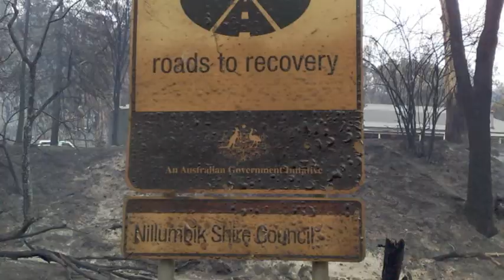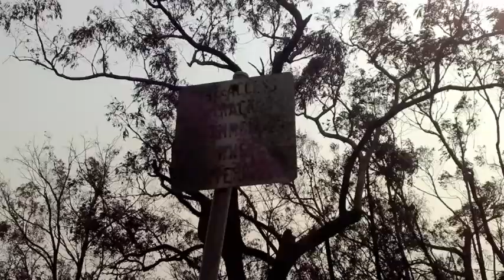Black Saturday Strathewen photos, Strathewen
I have put together some photos from black saturday. These images are mostly all mine bar a few of the Bowden Spur power lines engulfed in smoke. There is no intent to offend anyone with images of properties from my duties as a CFA volunteer the Sunday after the fire.